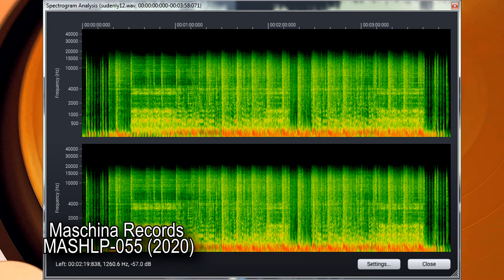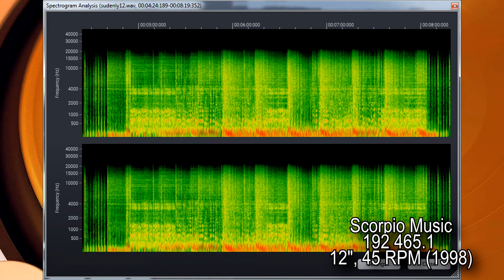Gala - Suddenly 1998 MAXI-SINGLE VS 2020 MASCHINA REC. Vinyl Battle. HI RES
What edition sounds better? Make your choose in comments!
GALA - Suddenly
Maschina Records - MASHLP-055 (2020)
VS
Scorpio Music - 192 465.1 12", 45 RPM (1998)